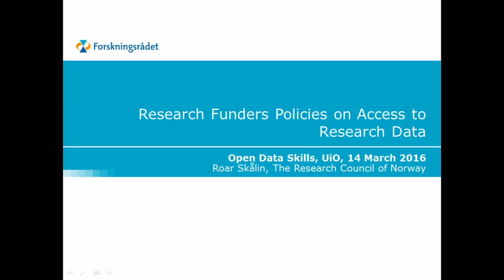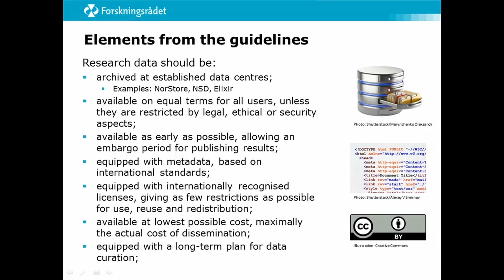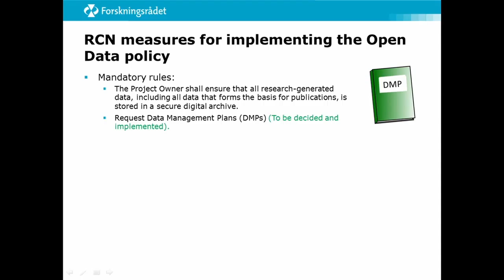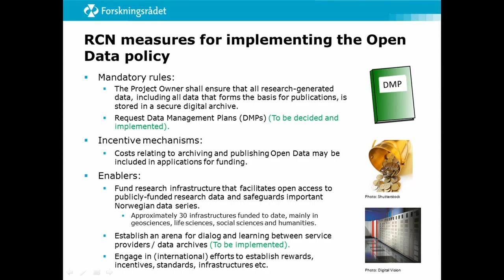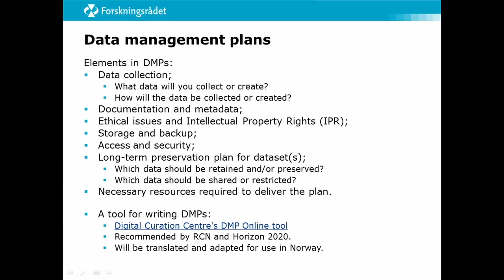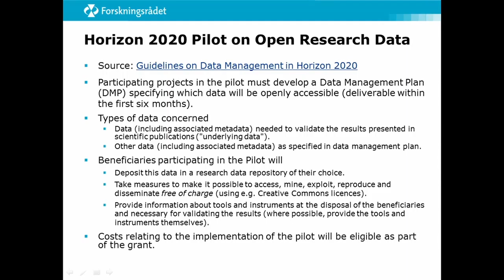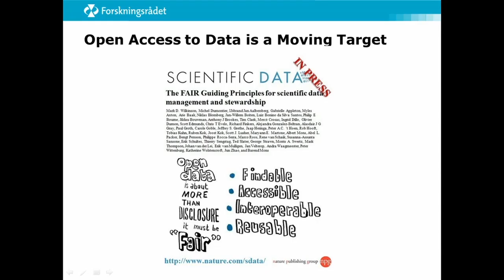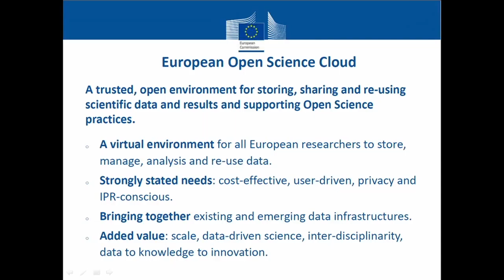Research Funders Policies on Access to Research Data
Roar Skålin, The Research Council of Norway

Open Data Skills - miniseminar

Software carpentry is the new buzz word among researchers at UiO. And what is happening with research data? This mini seminar enters the broad field of open science by discussing data management skills in the light of Open Science.